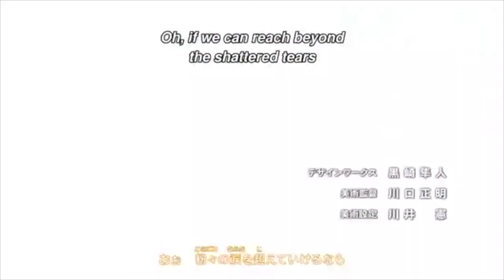Nightcore - We Are Fairy Tail - OST -「Anime MV」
Anime : Fairy Tail/Fairy Tail Zero
Creator : Hiro Mashima
OST/Song : We Are Fairy Tail
Artist : ???